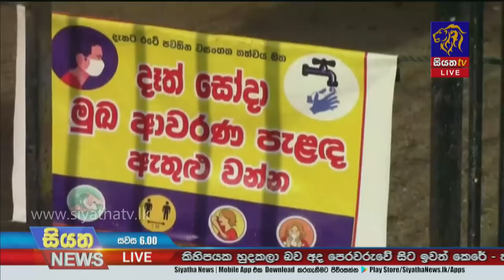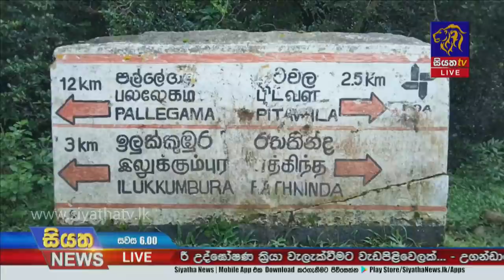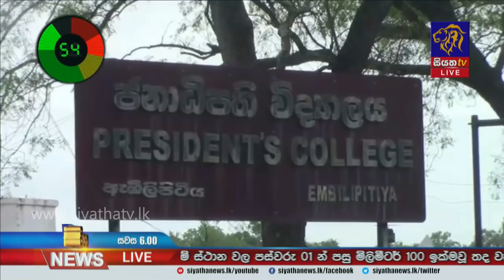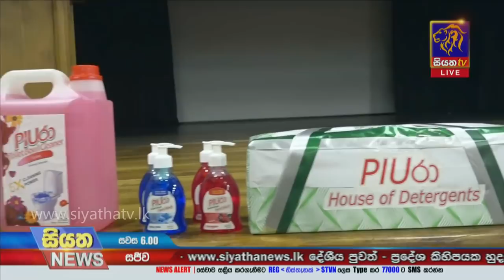Siyatha News | 06.00 PM | 17 - 01 - 2021